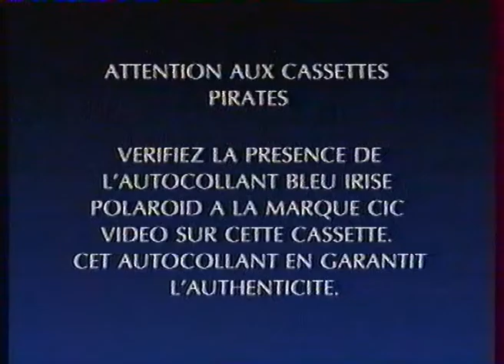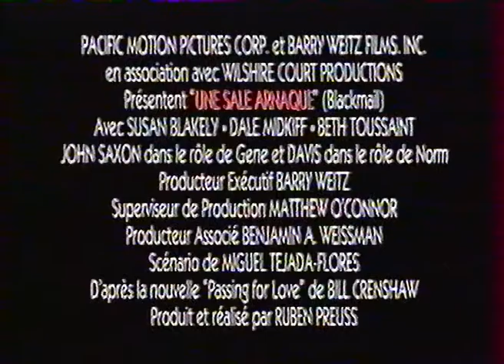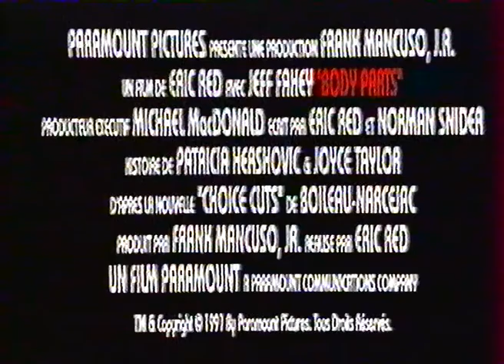Bandes-annonces VF CIC vidéo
-Love kills / Face au crime, avec Virginia Madsen.
-Puppet master 3 de Charles Band.
-Une sale arnaque / Blackmail.
-Body parts.